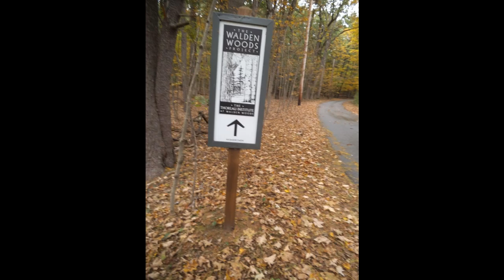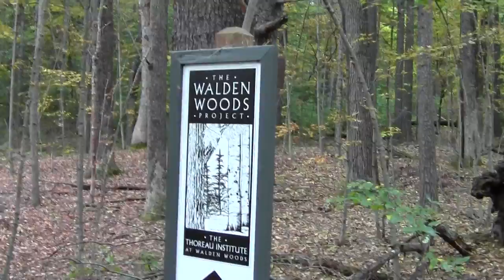Bay Circuit Trail Lincoln MA: Walden Woods.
A short jaunt through a sweet section of old pine forest on the Lincoln side of Walden Pond.